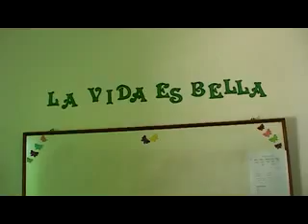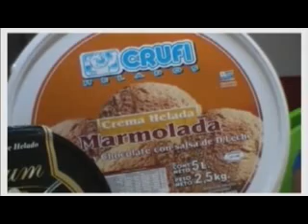Día Mundial del AUTISMO